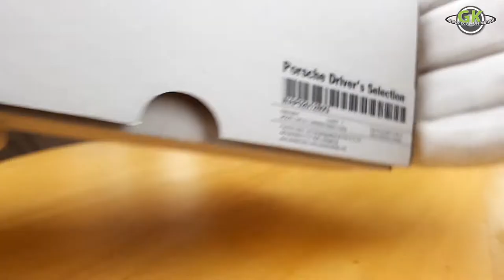Herpa Porsche 911 (991II) Carrera S Coupé Facelift 2016 in 1/43 | Modellauto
Hier seht Ihr den Herpa Porsche 911 (991) Carrera S Coupé im Maßstab 1/43. Dieses Porsche Modellauto ist eines der schönsten Porsche 911, das ich kenne. Herpa aus dem fränkischen Dietenhofen hat hier wie beim Cabrio, tolle Arbeit geleistet, aber seht es selber in diesem Review vom Freiluft-Elfer.

► Modellauto Datenblatt:
Model: Porsche 911 (991/II) Carrera S Coupe Facelift 2016
Serie: Mille...
Hersteller: Herpa
Maßstab: 1:43
Artikelnummer: WAP0201280G
Farbe: Silber

Möchtest du immer über neue Videos & Infos benachrichtigt werden?

▬ Kanalbeschreibung ▬▬▬▬▬▬▬▬▬▬▬▬

Ich bin der Georg und auf meinem deutschsprachigen Kanal GK Modelcar Universe mache ich Kaufberatung Videos zu Modellautos im Maßstab 1:18, 1:43, 1:12 und sogar 1:87. Hier gibt es Reviews, Unboxings, News, und vieles mehr zu sehen.
Ich stelle nach und nach meine komplette Modellauto Sammlung vor und natürlich auch alle zukünftig folgende Modelle.
Norev, AutoArt, Minichamps, CMC, Almost Real und viele mehr, sind nur einige der Hersteller, von denen meine Modellautos hergestellt wurden.

▬ Hinweis: ▬▬▬▬▬▬▬▬▬▬▬▬

Die Videos stellen meine private unabhängige Meinung dar. Die gezeigten Modellautos wurden von mir selbst gekauft und werden NICHT von mir beworben. Ich gebe lediglich meine persönliche Meinung preis. Ich habe keinerlei geldwertende Vorteile oder Zuwendungen des Herstellers oder durch Dritte erhalten. Sollte mal bezahlte Werbung vorliegen, werde ich das natürlich in jedem dieser Videos puplik machen.

▬SOCIAL MEDIA ▬▬▬▬▬▬▬▬▬▬▬▬▬

▬ Möchtest du mir helfen? ▬▬▬▬▬▬▬▬▬▬▬▬

Stelle sicher, dass du die Glocke in Youtube aktiviert hast, damit du immer neue Video Benachrichtigungen bekommst.

▬ ►Credits: ▬▬▬▬▬▬▬▬▬▬▬▬▬▬▬